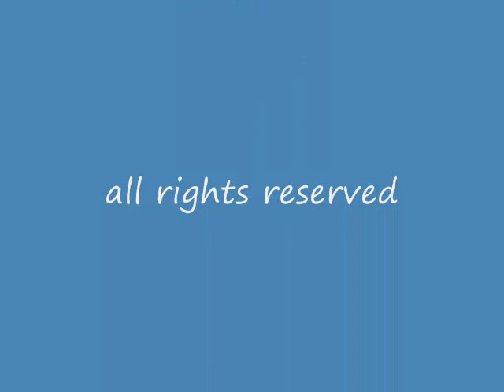One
ONE An instrumental by Billy Ball